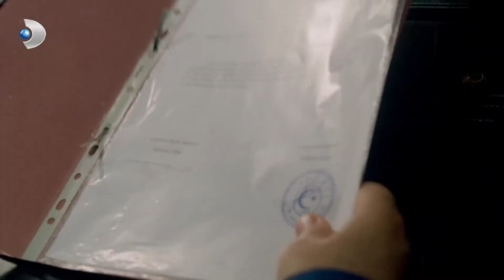Ayşegül ve Poyraz, Yakın Temasta! - Poyraz Karayel 3. Bölüm